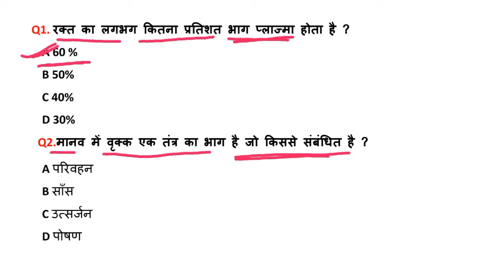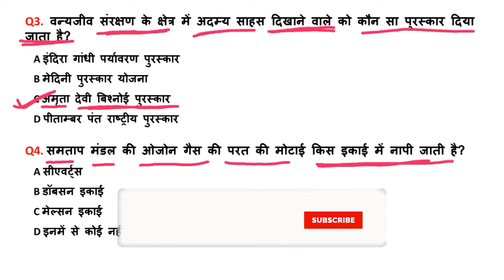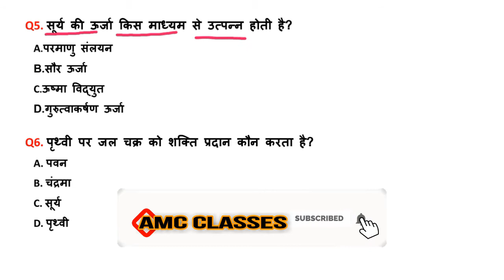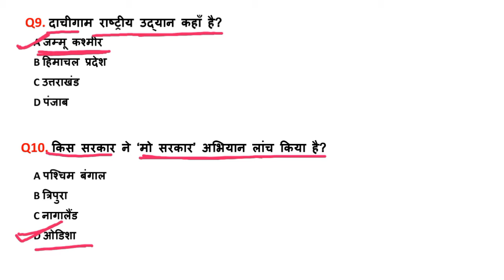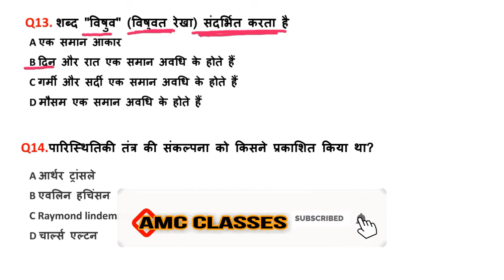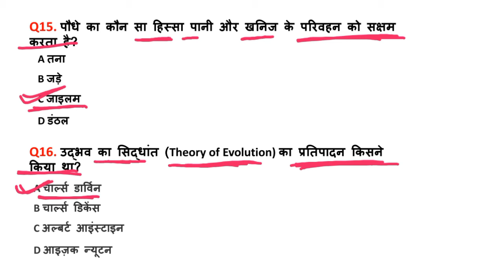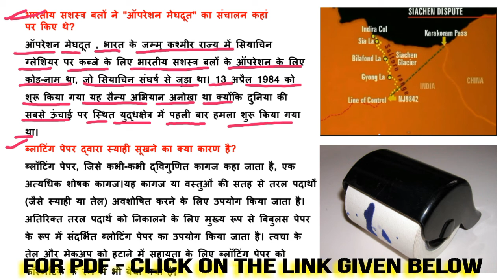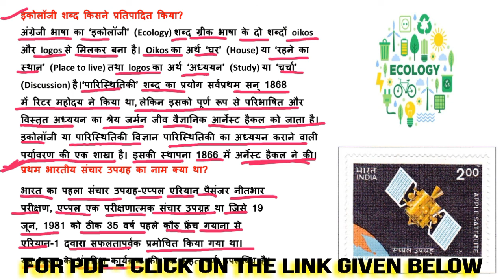Railway related top gk question with full details, gk for rrb group d , alp and rpf exam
इस विडियो में मेरे द्वारा  रेल्वे की परीक्षा जुड़े महत्वपूर्ण प्रश्न पूरी डिटेल्स के बतये गए है

NTPC, RRB- Assistant Loco Pilot (ALP) Railway Group-D,Section
Engineers,Goods Guard, Assistant Manager, Junior Engineer etc
में पूछे जाने वाले प्रश्न बताये गए है

इस Video में Science, General Awarenes अति महत्वपूर्ण प्रश्नों का चर्चा किया हुँ जो सभी परीक्षाओं में बार-बार पूछे जाते हैं।

हमें उम्मीद है कि आपको रेल्वे से जुड़े समस्त प्रश्न की  जानकारी अच्छी तरह से प्राप्त हुई होगी ।

                                                   "धन्यवाद"